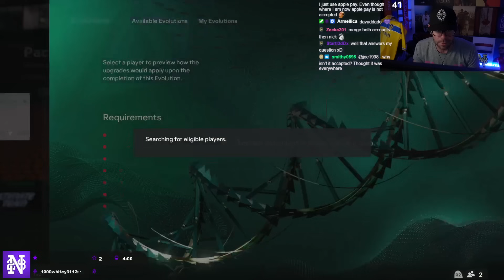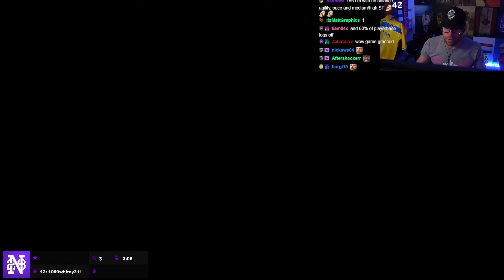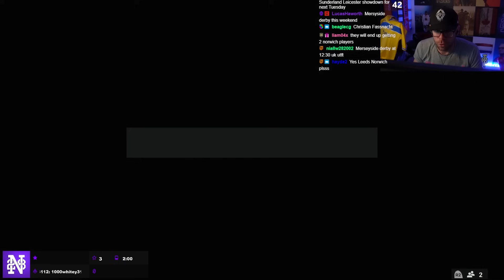Opening our 87 guaranteed HERO PLAYER PACK! EVO upgrades are glitched? - FC24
**COMMUNITY**

**CLOTHING LINE**

**SOCIALS**